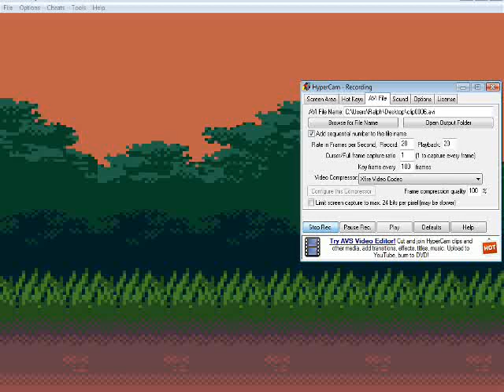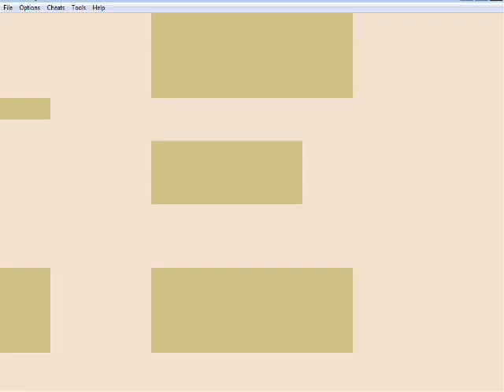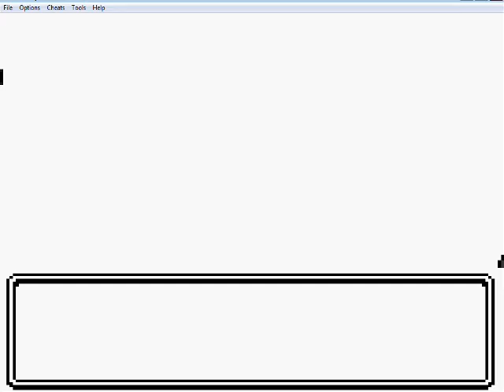Let's Play Pokemon: Bootleg Crystal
Funniest shit ever.